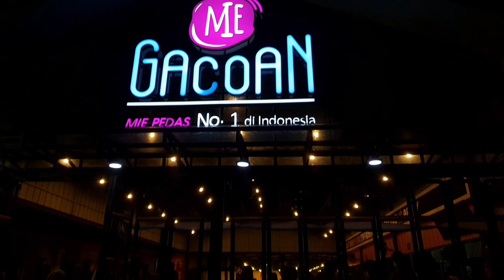Daily Vlog | Muhammad Rizieq Arrijal | Wacana Bahasa Arab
Video ini merupakan tugas mata kuliah Wacana Bahasa Arab

Nama : Muhammad Rizieq Arrijal
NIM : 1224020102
Jur/Kls : KPI 2C
Dosen Pengampu : Dede Sutisna, M.Pd.i